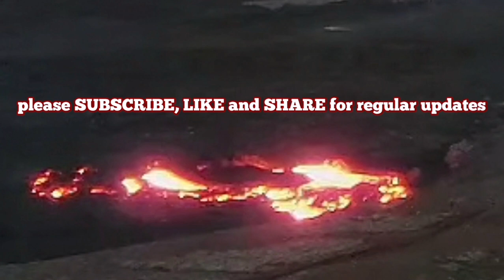Grindavík Lava Wall Update: Lava Flow Still Spreading, Iceland Volcano Eruption, Sundhnúka